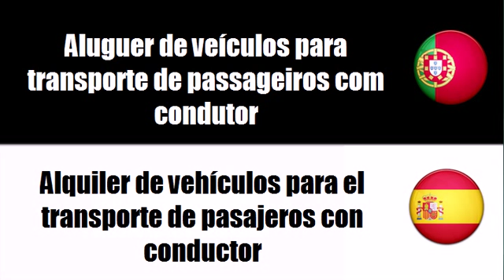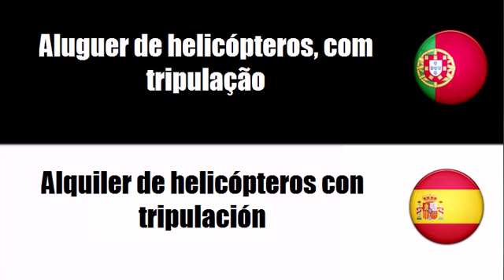Aprenda vocabulário Espanhol # Tema = Aluguer de veículos para transporte de passageiros com conduto